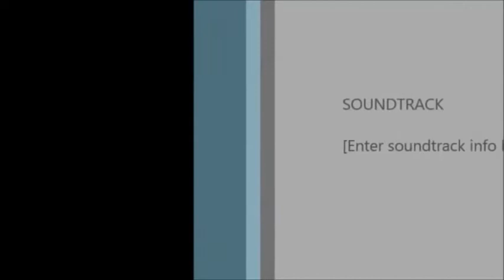2nd Paper Mask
Second graders will learn options on how to design a mask.